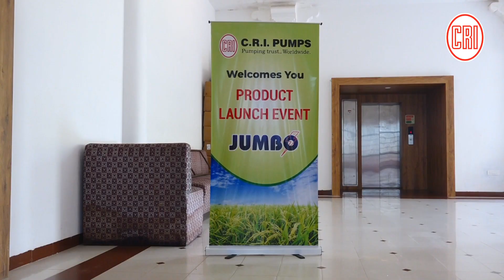C.R.I. Jumbo Series Launch Event Highlights! | Witness the Unveiling of Excellence!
Your trust pushes us to keep inventing and delivering only the best!  C.R.I. is proud to introduce our innovative Centrifugal Monoblock pumps Jumbo Series.

With features like robust construction ensuring longevity , low power consumption and 3D Heat Transfer technology for optimal temperature maintenance, we’ve blended top-tier technology with practical solutions.
Available in 3HP to 10HP.

C.R.I. thanks our entire dedicated team who brought this revolutionary pump to life!